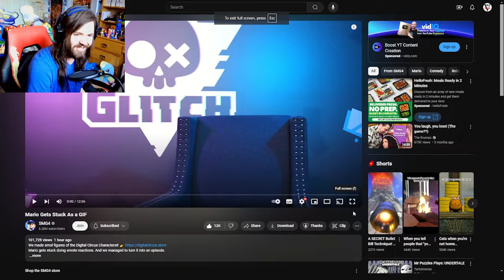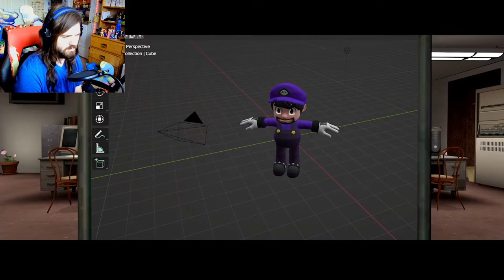I FOUND AXOL AGAIN!!! - SMG4: Mario Gets Stuck As a GIF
SMG4 IM ONTO YOU!!!